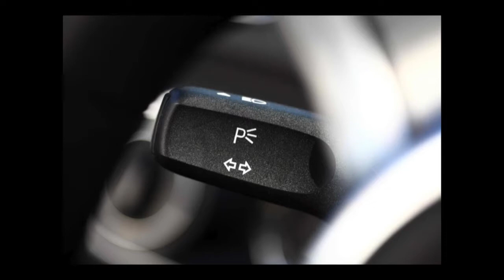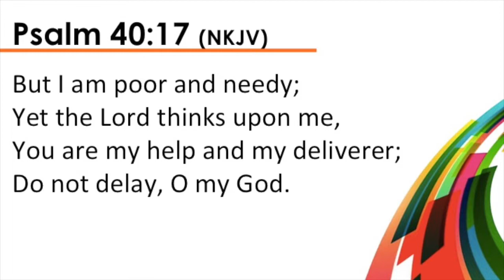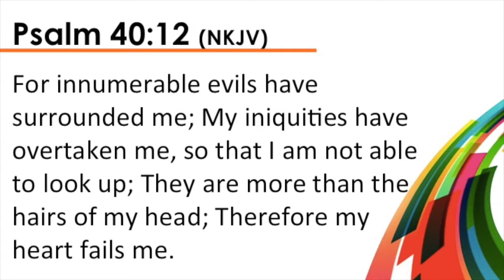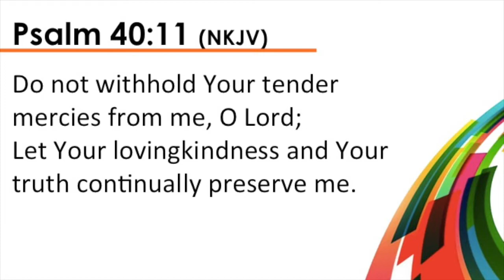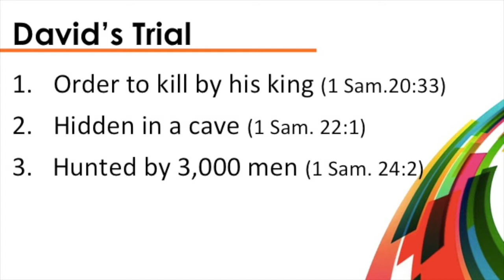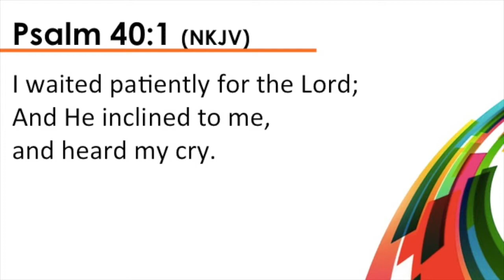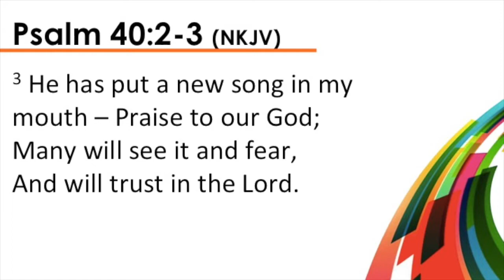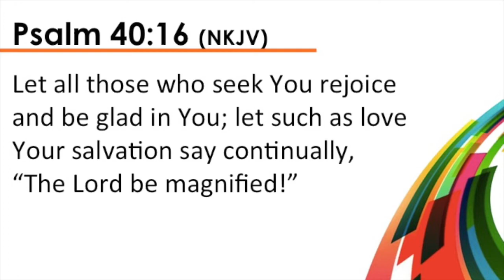COG Marriott Manila - Overtaken (15 May 2016)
with Bro. AJ Velasco
May 15, 2016
Marriott Manila